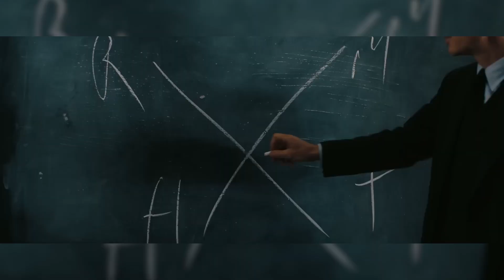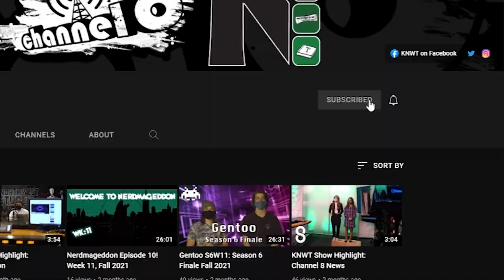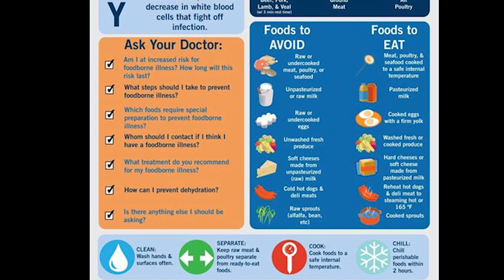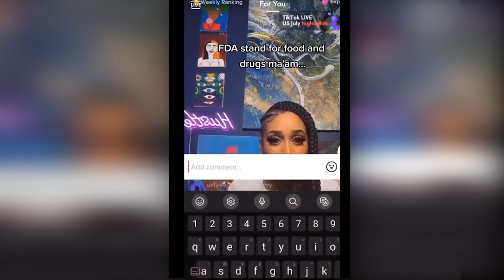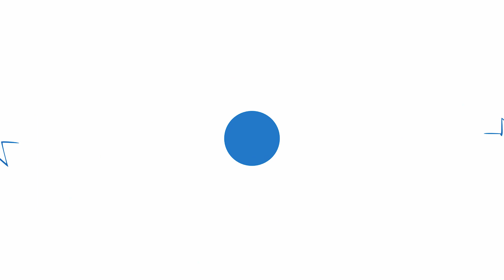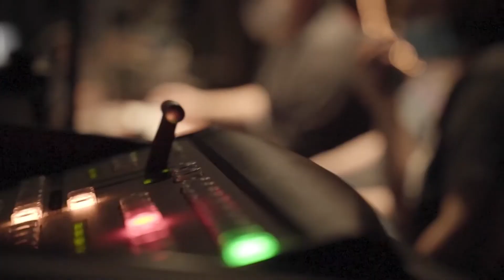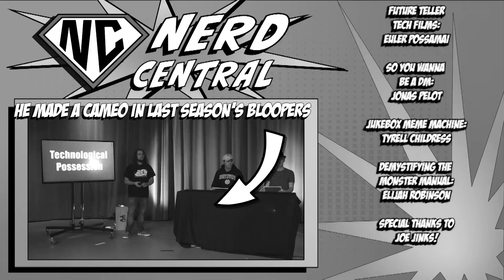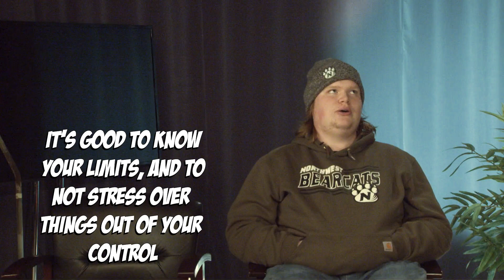The Late Night Show with Nerd Central | Nerd Central S12E1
That damned rodent may have predicted 6 more weeks of winter, but we're springing into a new season Nerd Central! Come join us for all the new content right here on KNWT.

Watch all the new packs, including Jessica Dobbs' Where It All Began, as she explores the artistic origin of Niall Horan. Olivia Williams gives us the hottest anime drops of this year on Anime Stitch. Joe Jinks makes his on Dolly Zoom on Get The Clip. Libby Ehlers and BreAnna Reeve spill the tea about Miley Cyrus' new music video on Rumor has it. And Caleb Jones braves the unknown with Pink Sauce on The Nerd Review.

Crew:
Porter Williams
Tyrell Childress
Joe Jinks
BreAnna Reeves
Libby Elhers
Caleb Jones
Jessica Dobbs
Olivia Williams